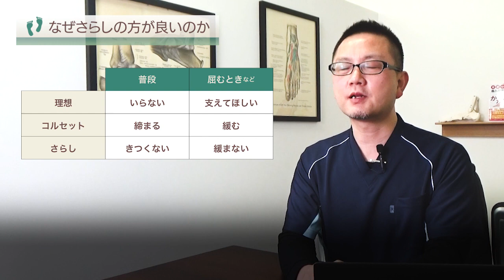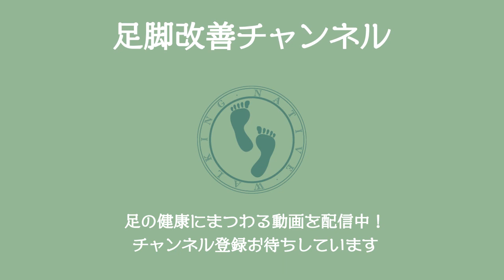【応急処置保存版】ぎっくり腰をはじめとした腰痛時のさらしの巻き方